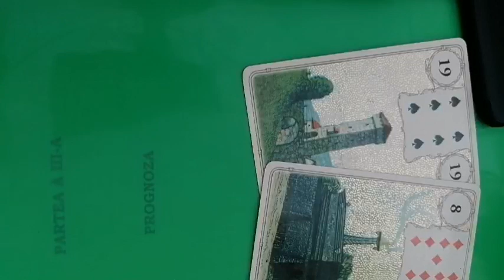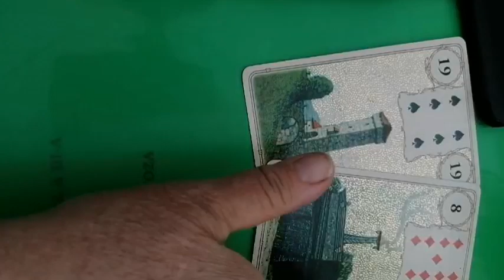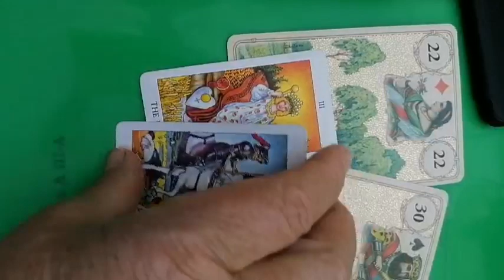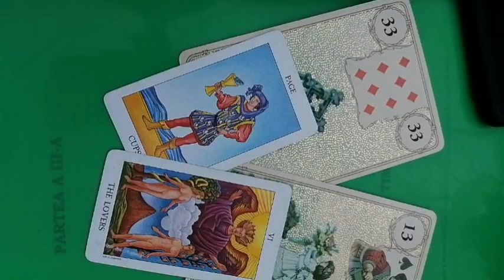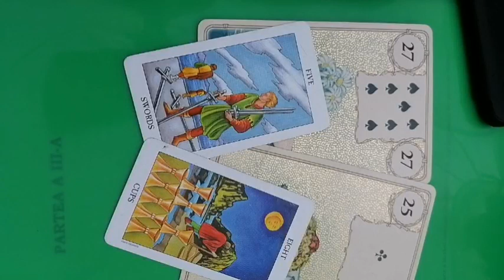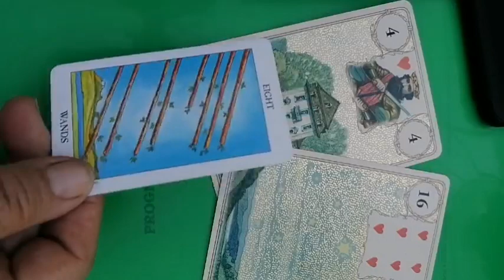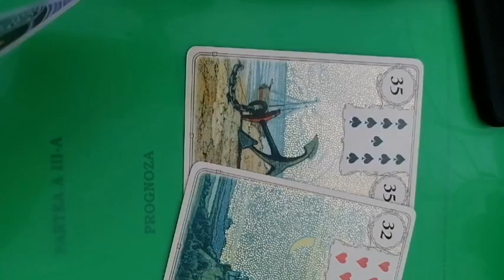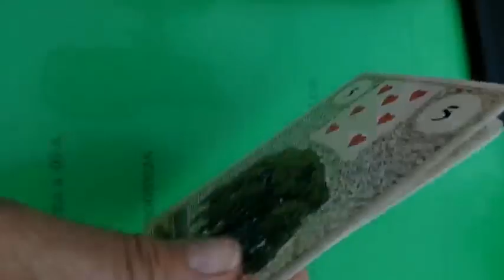Vineri 7 mai 2021 - ETALARE tarot pentru toate zodiile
Cu cărți Lenormand